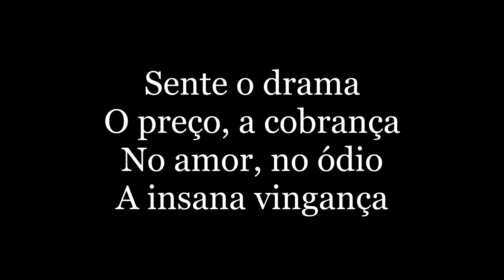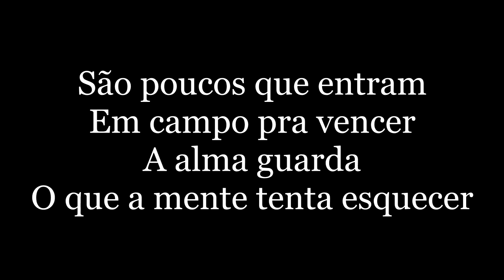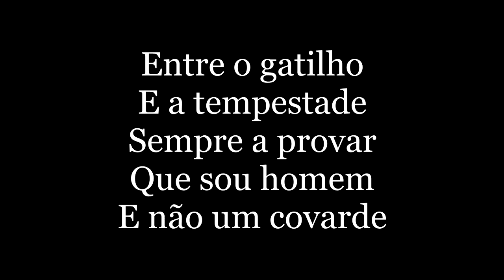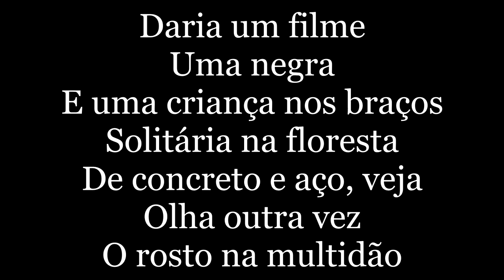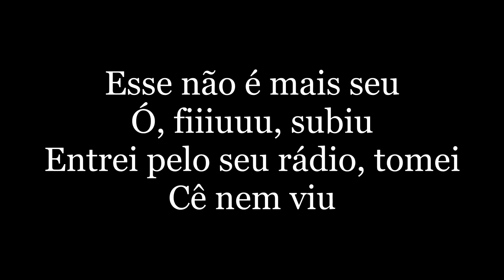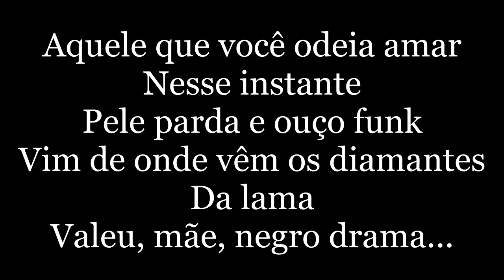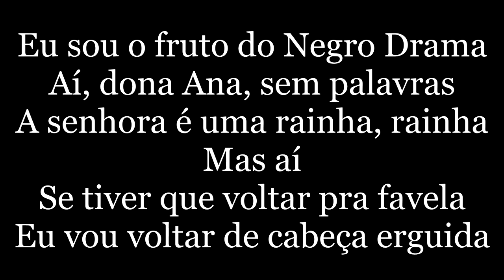Racionais MC's - Negro Drama ( letra )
Nego drama
Entre o sucesso e a lama
Dinheiro, problemas, invejas, luxo, fama
Nego drama
Cabelo crespo e a pele escura
A ferida, a chaga, à procura da cura
Nego drama
Tenta ver e não vê nada
A não ser uma estrela
Longe, meio ofuscada
Sente o drama
O preço, a cobrança
No amor, no ódio, a insana vingança
Nego drama
Eu sei quem trama e quem tá comigo
O trauma que eu carrego
Pra não ser mais um preto fodido
O drama da cadeia e favela
Túmulo, sangue, sirene, choros e velas
Passageiro do Brasil, São Paulo, agonia
Que sobrevivem em meio às honras e covardias
Periferias, vielas, cortiços
Você deve tá pensando
O que você tem a ver com isso?
Desde o início, por ouro e prata
Olha quem morre, então
Veja você quem mata
Recebe o mérito a farda que pratica o mal
Me ver pobre, preso ou morto já é cultural
Histórias, registros e escritos
Não é conto nem fábula, lenda ou mito
Não foi sempre dito que preto não tem vez?
Então olha o castelo e não
Foi você quem fez, cuzão
Eu sou irmão do meus truta de batalha
Eu era a carne, agora sou a própria navalha
Tim-tim, um brinde pra mim
Sou exemplo de vitórias, trajetos e glórias
O dinheiro tira um homem da miséria
Mas não pode arrancar de dentro dele a favela
São poucos que entram em campo pra vencer
A alma guarda o que a mente tenta esquecer
Olho pra trás, vejo a estrada que eu trilhei, mó cota
Quem teve lado a lado e quem só ficou na bota
Entre as frases, fases e várias etapas
Do quem é quem, dos mano e das mina fraca
Hum, nego drama de estilo
Pra ser, se for tem que ser
Se temer é milho
Entre o gatilho e a tempestade
Sempre a provar
Que sou homem e não um covarde
Que Deus me guarde, pois eu sei que ele não é neutro
Vigia os rico, mas ama os que vem do gueto
Eu visto preto por dentro e por fora
Guerreiro, poeta, entre o tempo e a memória
Ora, nessa história vejo dólar e vários quilates
Falo pro mano que não morra e também não mate
O tic-tac não espera, veja o ponteiro
Essa estrada é venenosa e cheia de morteiro
Pesadelo, hum, é um elogio
Pra quem vive na guerra, a paz nunca existiu
No clima quente, a minha gente sua frio
Vi um pretinho, seu caderno era um fuzil, fuzil
Nego drama
Crime, futebol, música, carai'
Eu também não consegui fugir disso aí
Eu sou mais um
Forrest Gump é mato
Eu prefiro contar uma história real
Vou contar a minha
Daria um filme
Uma negra e uma criança nos braços
Solitária na floresta de concreto e aço
Veja, olha outra vez o rosto na multidão
A multidão é um monstro sem rosto e coração
Hei, São Paulo, terra de arranha-céu
A garoa rasga a carne, é a Torre de Babel
Família brasileira, dois contra o mundo
Mãe solteira de um promissor vagabundo
Luz, câmera e ação, gravando a cena vai
Um bastardo, mais um filho pardo sem pai
Hei, senhor de engenho, eu sei bem quem você é
Sozinho cê num guenta, sozinho cê num entra a pé
Cê disse que era bom e as favela ouviu
Lá também tem uísque, Red Bull, tênis Nike e fuzil
Admito, seus carro é bonito, é, e eu não sei fazer
Internet, videocassete, os carro loco
Atrasado, eu tô um pouco sim, tô, eu acho
Só que tem que
Seu jogo é sujo e eu não me encaixo
Eu sou problema de montão, de Carnaval a Carnaval
Eu vim da selva, sou leão, sou demais pro seu quintal
Problema com escola eu tenho mil, mil fita
Inacreditável, mas seu filho me imita
No meio de vocês ele é o mais esperto
Ginga e fala gíria; gíria não, dialeto
Esse não é mais seu, oh, subiu
Entrei pelo seu rádio, tomei, cê nem viu
Nóis é isso ou aquilo, o quê? Cê não dizia?
Seu filho quer ser preto, ah, que ironia
Cola o pôster do 2Pac aí, que tal? Que cê diz?
Sente o negro drama, vai, tenta ser feliz
Ei bacana, quem te fez tão bom assim?
O que cê deu, o que cê faz, o que cê fez por mim?
Eu recebi seu ticket, quer dizer kit
De esgoto a céu aberto e parede madeirite
De vergonha eu não morri, to firmão, eis-me aqui
Você não, cê não passa quando o mar vermelho abrir
Eu sou o mano, homem duro, do gueto, Brown, oba
Aquele loco que não pode errar
Aquele que você odeia amar nesse instante
Pele parda e ouço funk
E de onde vem os diamante? Da lama
Valeu mãe, negro drama (drama, drama, drama)
Aí, na época dos barraco de pau lá na Pedreira
Onde cês tavam?
Que que cês deram por mim?
Que que cês fizeram por mim?
Agora tá de olho no dinheiro que eu ganho?
Agora tá de olho no carro que eu dirijo?
Demorou, eu quero é mais, eu quero até sua alma
Aí, o rap fez eu ser o que sou
Ice Blue, Edy Rock e KL Jay
E toda a família, e toda geração que faz o rap
A geração que revolucionou, a geração que vai revolucionar
Anos 90, século 21, é desse jeito
Aí, você sai do gueto
Mas o gueto nunca sai de você, morô irmão?
Cê tá dirigindo um carro
O mundo todo tá de olho 'ni você, morô?
Sabe por quê? Pela sua origem, morô irmão?
É desse jeito que você vive, é o negro drama
Eu num li, eu não assisti
Eu vivo o negro drama
Eu sou o negro drama
Eu sou o fruto do negro drama
Aí Dona Ana, sem palavra
A senhora é uma rainha, rainha
Mas aí, se tiver que voltar pra favela
Eu vou voltar de cabeça erguida